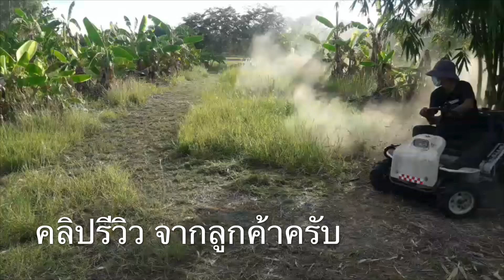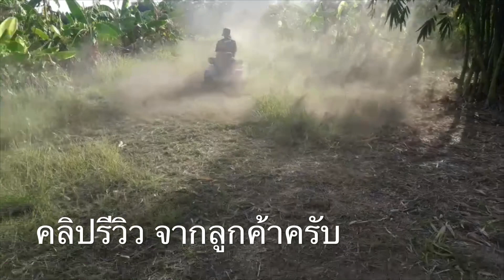🚜☑️ คลิปลูกค้า รถตัดหญ้านั่งขับ Orec RM85B ฝุ่นตลบ 💓💓 ☎️ 0897851186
📽 คลิปลูกค้า รถตัดหญ้านั่งขับ Orec RM85B
ทางเราต้องขอขอบพระคุณ มา ณ ที่นี้ ด้วยครับ

🚜 รถตัดหญ้า มีสินค้ามาเรื่อยๆ ทั้งนั่งขับ และ เดินตาม สนใจ อยากได้ อยากลอง รุ่นไหน สอบถามได้ครับ

💻 หรือคอมเมนท์ไว้ด้านล่างคลิปได้เลยครับ